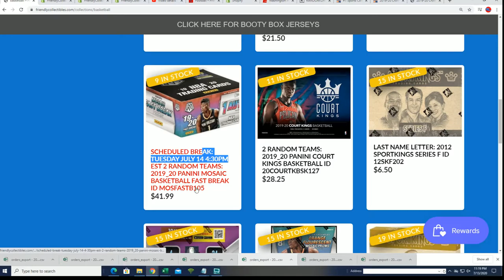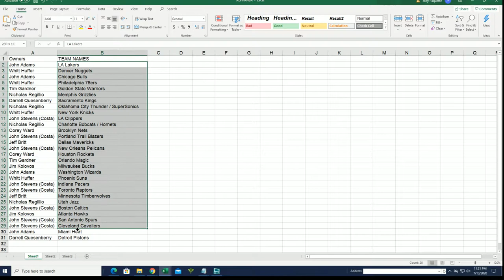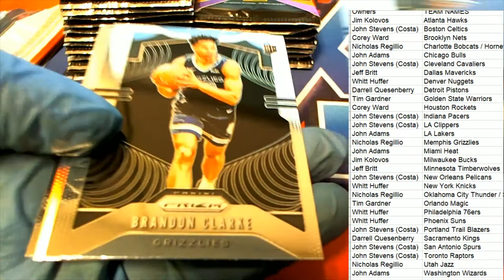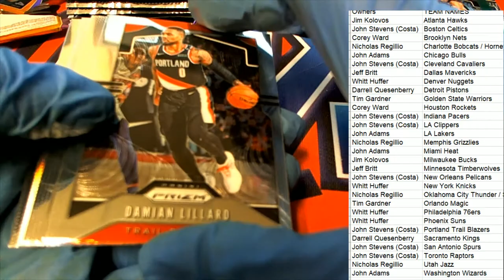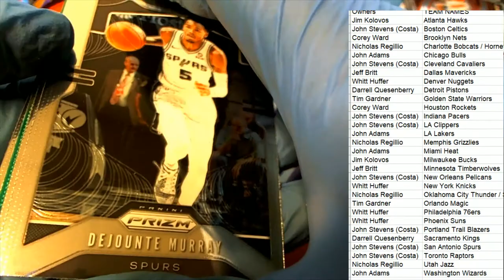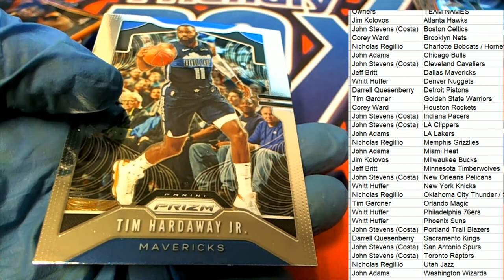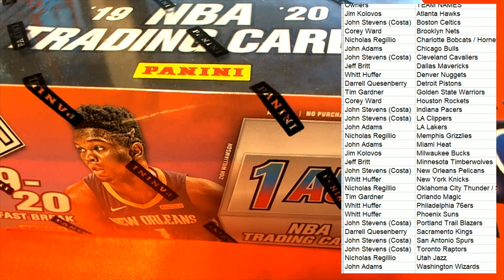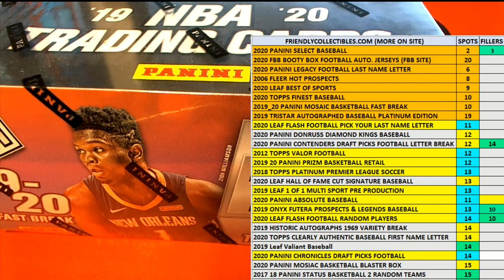2019 20 PANINI PRIZM BASKETBALL RETAIL BOX ID 20PRIZRETBB429